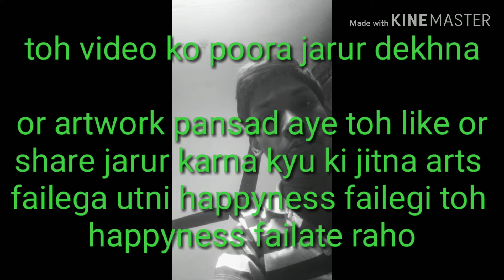my first artwork in 2020 |ganpati painting